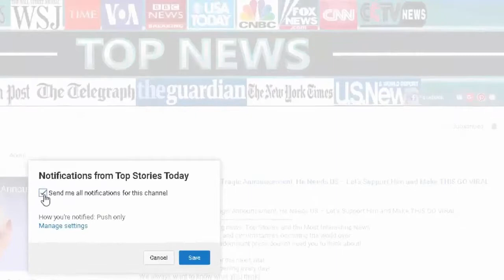BREAKING/Fox News Abruptly Fires Bob Beckel/ After Racist Comment